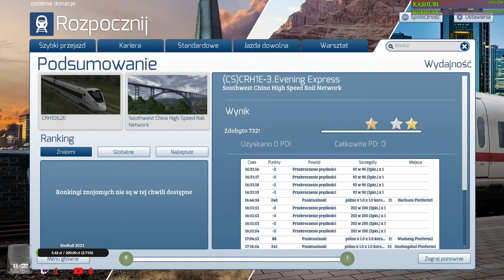Train Simulator 2021 #36 Chińska kolej dużych prędkości (cz.2/2)